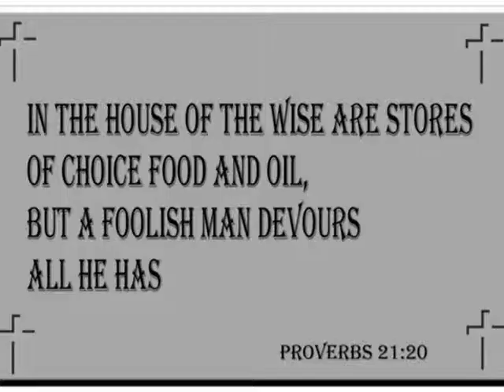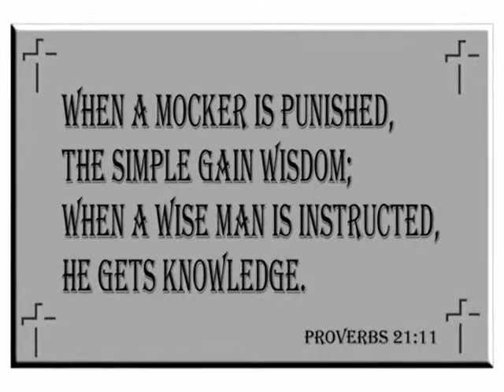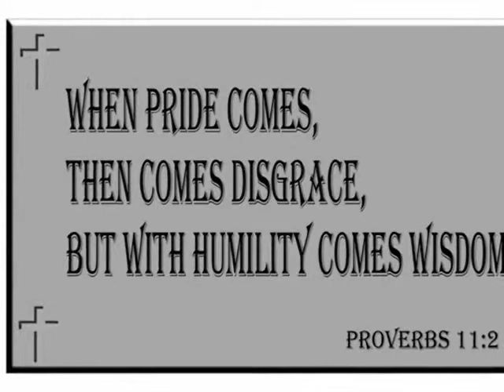Smokey Mountain Gospel